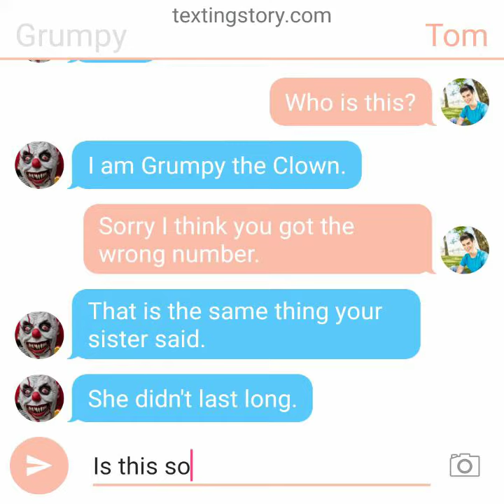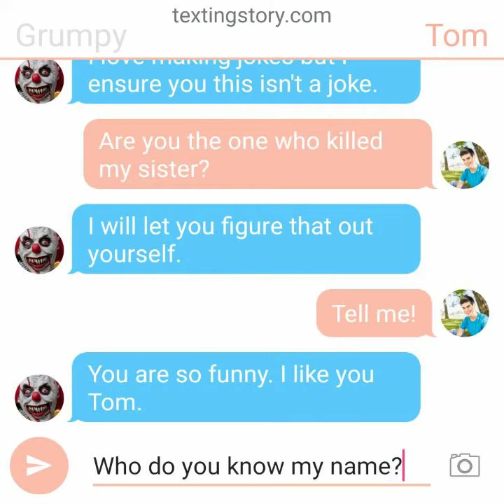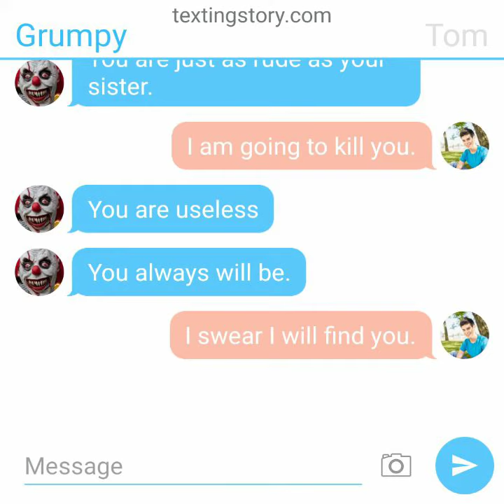Grumpy the Clown episode two.